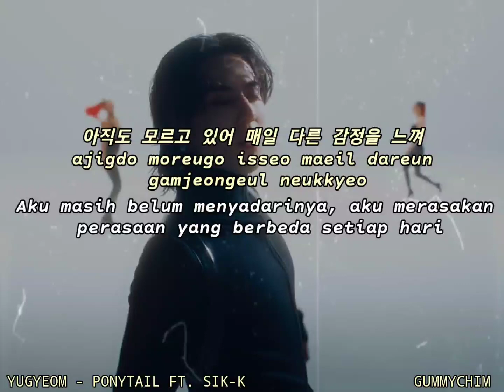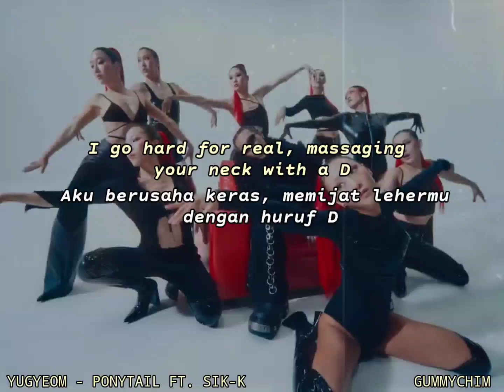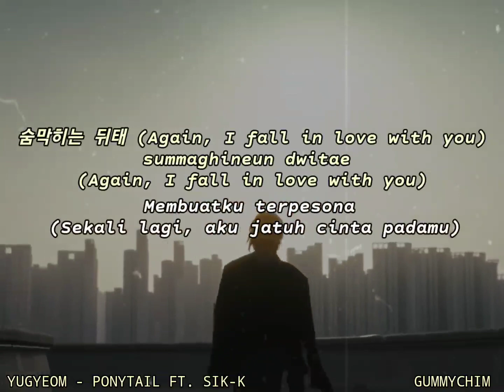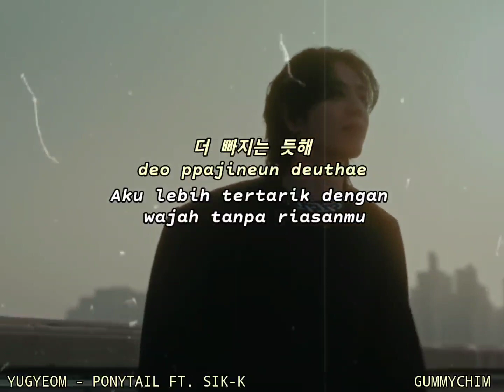YUGYEOM - PONYTAIL FT. SIK-K INDO SUB